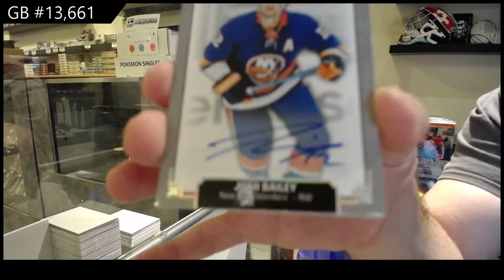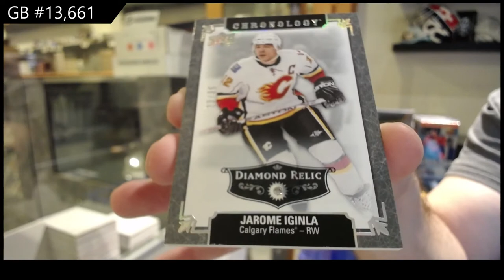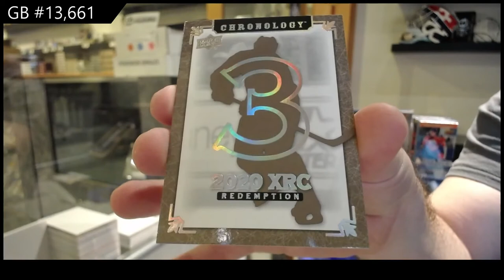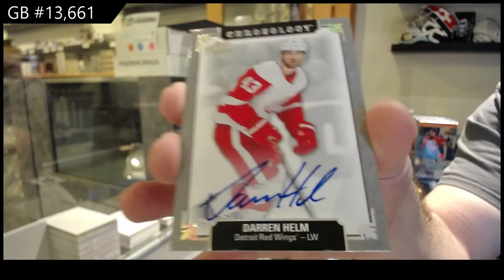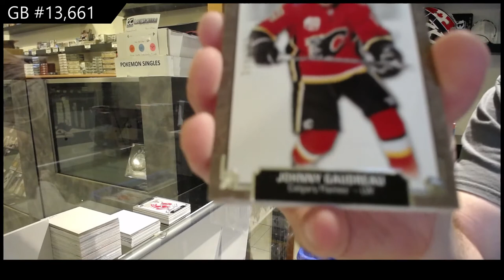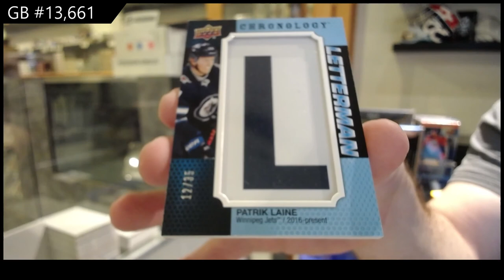19-20 Upper Deck Chronology Vol 2 Hockey 4 Box Break - C&C GB #13,661